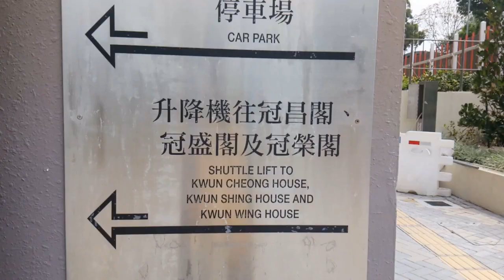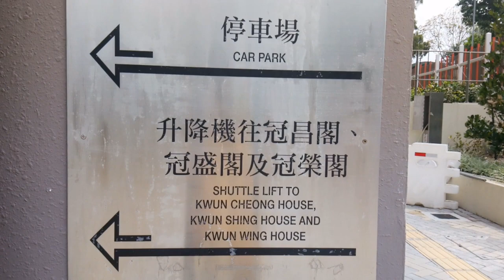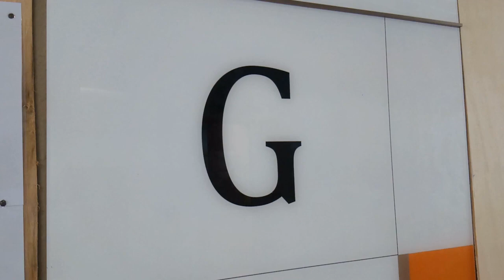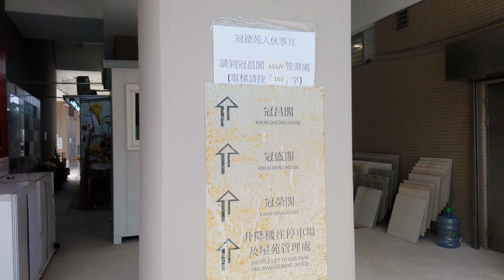Kwun Tak Court 冠德苑 (Apr, 2020)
Intake